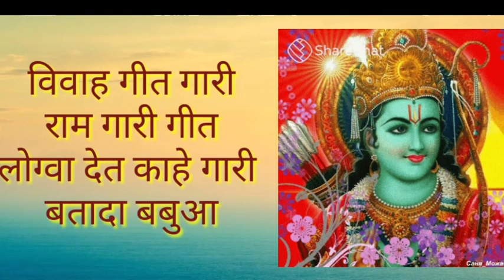लोक गीत राम गीत विवाह गीत लोग्वा देत काहे गारी बतादा बबुआ